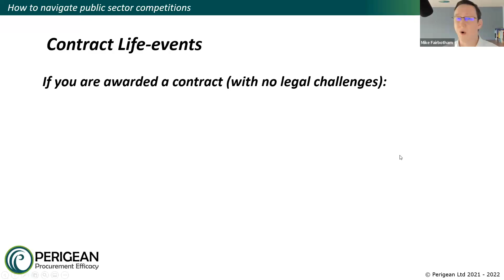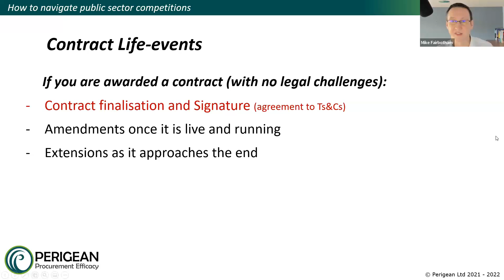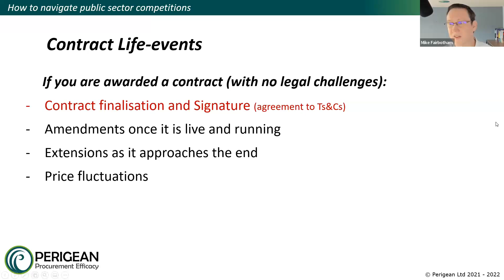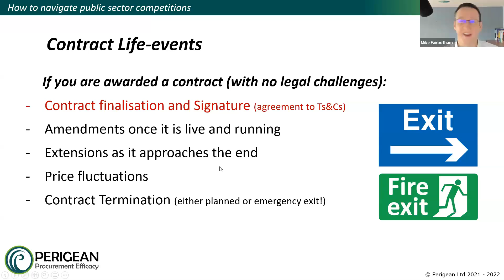How to navigate public sector competition - What happens next (if successful)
A snippet from our 'How to navigate public sector competition' webinar.